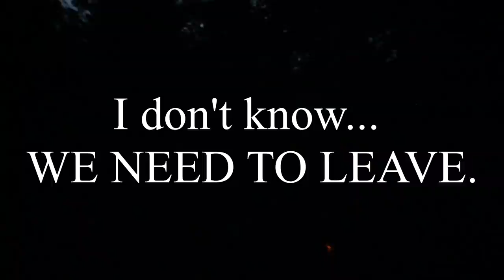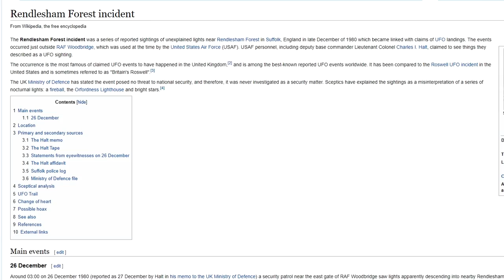CREEPY Randonautica Experience! (DO NOT PLAY THIS APP AT NIGHT)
Creepy Randonautica Experience (DO NOT PLAY THIS APP AT NIGHT) 2021

What is Randonautica? How does it work?
"Randonautica randomly generates coordinates that enable the user to explore their local area and report on their findings. According to its creators, the app is "an attractor of strange things," letting one choose specific coordinates based on a certain theme. It has gained controversy after several reports on the app generating coordinates, seemingly coincidentally, where disturbing things were present" - Wikipedia

Once again we are back with another creepy Randonautica experience! Do not be us and play this app at night. It can be very dangerous. In this Randonautica video we generate some creepy intents with the app and show us our experience.

This dark web app is no joke and the terrifying experiences it can give you can be dangerous. Youtubers like Jasko & CJ Faison can confirm this in their videos. Jasko even had an interview with the creators of randonautica!

Randonautica can be a dangerous app especially at night as you can see in this video. Play at your own risk.

// ABOUT ME 🖊
Yo Guys! My name is Tom and I'm an Urban Explorer from the UK. This channel is all about exploring amazing abandoned places with everything left behind and investigating the paranormal!

You can donate to my PayPal to help with travel and equipment cost in order for me to keep bringing you these amazing videos!

If you would like to support my channel further then please hit that JOIN button and for a small fee of £4.99 a MONTH you become a loyal member of my channel giving you special perks such as DISCOUNTS on my merch!

An amazing and easy to use website for a very cheap price!